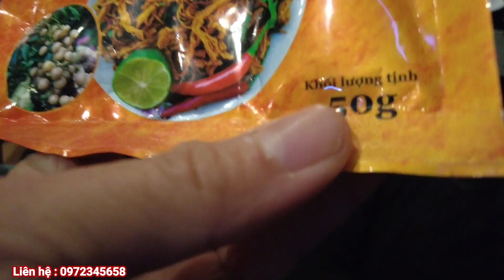Ăn Mâm Hải Sản Khổng Lồ cùng Anh Bốn Sans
Thích Lang Thang là 1 kênh giới thiệu về quê hương nơi mình sinh sống, muốn mang đến những khám phá, cuộc hành trình hoặc những món ẩm thực đồng quê mộc mạc, săn bắt , giới thiệu những sản phẩm nông sản đến mọi miền tổ quốc
Hy vọng mọi người sẽ có những giây phút thư giãn thật thoải mái sau những giờ lao động mệt nhọc